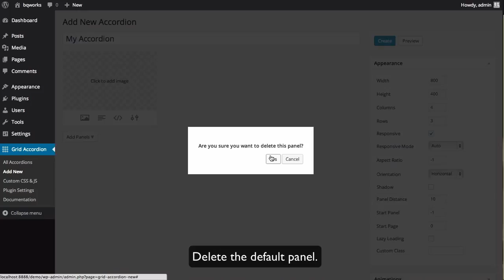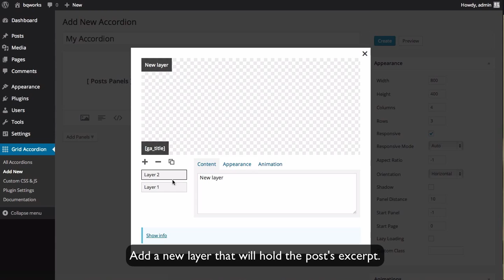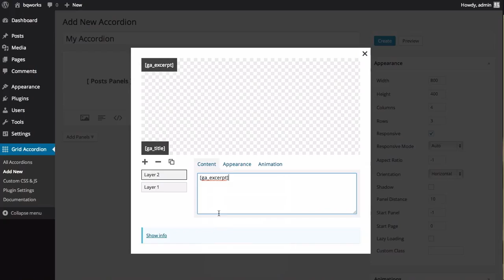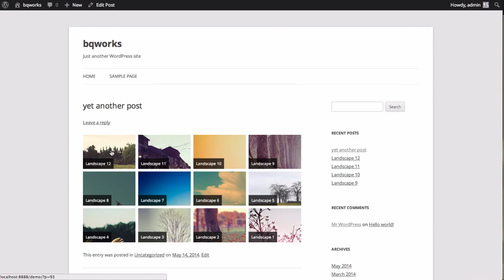Create accordions from posts in Grid Accordion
Short tutorial that demonstrates how to load content from posts (i.e., title, excerpt, featured image) in Grid Accordion. For more information about this plugin, please